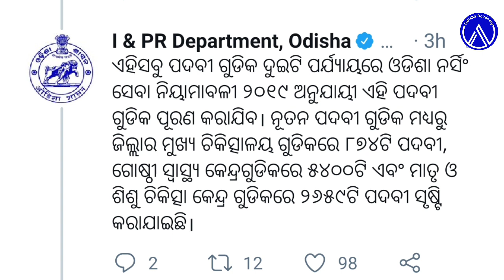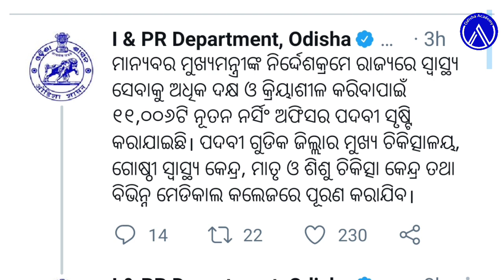Odisha Nursing Officer Recruitment-2021 Full Details || Odisha Govt Create 11006 Nursing Posts